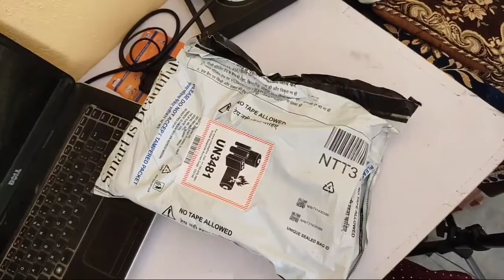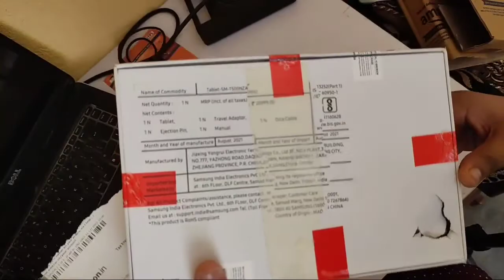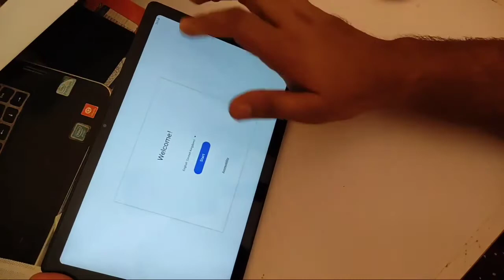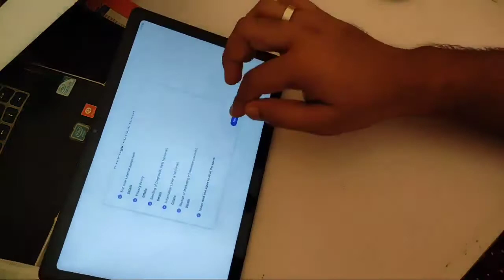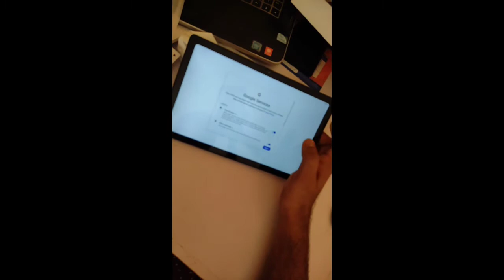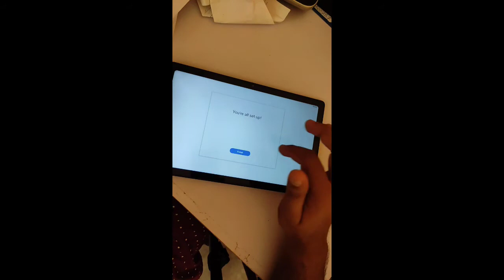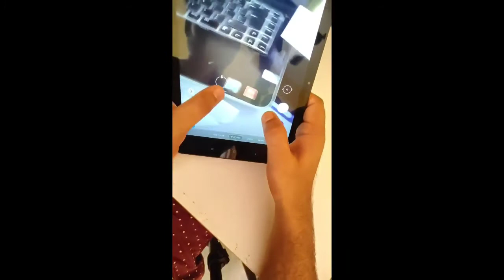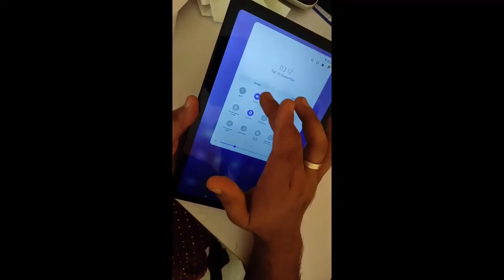samsung tab a7 Unboxing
in this video you watch and see the samsung galaxy a7 tab. this tab better in this price range.
i use this tab . i feel better. and the samsung galaxy tab a7 secure by knox. it means this tab is highly secure by knox security features. you can buy this tab from amazon link in the description below.--